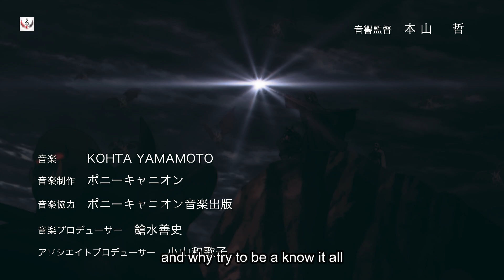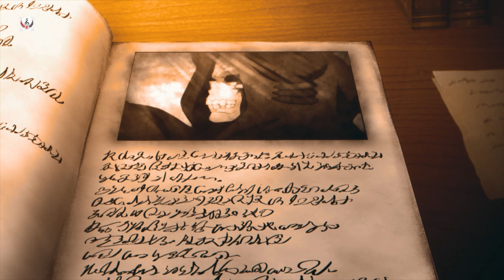Wes Harris - Child Feat Sarah Nathalie (lyrics)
Child Feat Sarah Nathalie lyrics by Wes Harris @songlymusic
Support Wes Harris

Video: The Strongest Magician in the Demon Lord's Army was a Human

Lyrics:
the older I get the wiser I grow
how much I like how little I know
I wanna be more tally
and why try to be a know it all
cause you will never know it all
I just wanna be my childlike
childlike he designed the earth
he's the one who created clouds
jealous by the square
one by 2 innocent eyes
but didn't taste it and can't check her time
I know she is somewhere in there I know
say yes to everything that you tell me how
obedience without a doubt in my
I'll spread my wings with you I'll dream I can fly
Lord I I wanna be childlike
half more faith have a clear mind
shown some Grace
how it feels like no other it comes from you
Jesus make my heart brand new because
the older I get the ones I got
I wanna be more tally tally
and watch how to be I know it all
I just wanna be more tally
childlike yeah childlike creativity in humility
Lord I need it
I'm strong yeah get this power from the sun
aye lifestyle not a Sunday day
last
the older I get the wiser I go
how much I love a little I know
I don't wanna be my child light

0:00 - Like
1:08 - SHARE
1:30 - SUBSCRIBE
2:00 - SUPPORT US

If you are the owner of any content that has been uploaded on this channel and you want it removed please contact and I will resolve the it immediately.